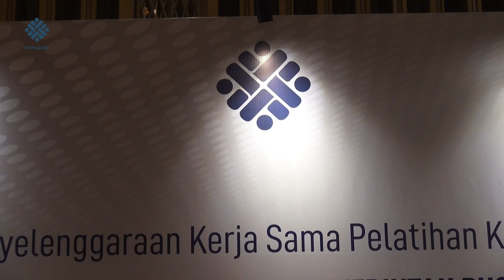Kemnaker Ajak 3 Lembaga Internasional Kembangkan SDM Ketenagakerjaan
Kementerian Ketenagakerjaan (Kemnaker) menggandeng Japan International Cooperation Agency (JICA), Korea International Cooperation Agency (KOICA), dan International Labor Organization (ILO) dalam rangka menguatkan sumber daya manusia ketenagakerjaan di Indonesia. Diskusi berharga ini dihadiri oleh Menteri Ketenagakerjaan, Ida Fauziyah, dan Sekjen Kemnaker, Anwar Sanusi, yang berlangsung di Jakarta pada 13 Mei 2024.

Video ini menampilkan tujuan dari kerjasama internasional dalam meningkatkan kualitas SDM ketenagakerjaan, strategi pengembangan kompetensi yang disesuaikan dengan kebutuhan regional di Indonesia, serta pentingnya sinergi dan kolaborasi untuk memajukan sistem ketenagakerjaan di Indonesia. Jangan lewatkan!

Jangan lewatkan kesempatan untuk mendapatkan informasi terbaru dengan bergabung di Whatsapp Channel kami di Kementerian Ketenagakerjaan RI.